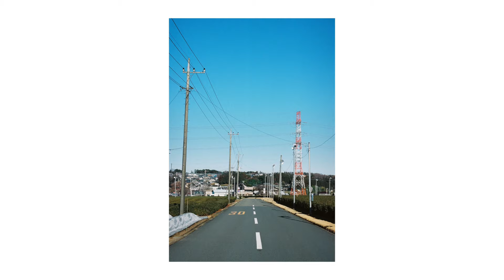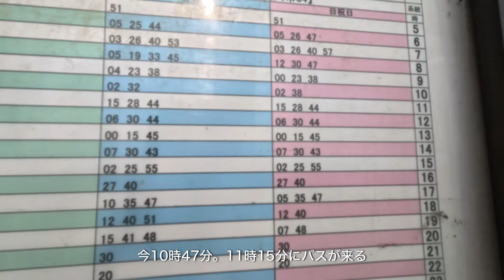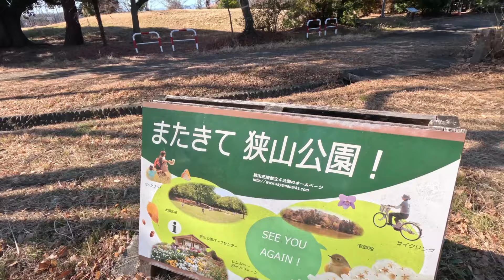とある休日の過ごし方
みなさんこんにちは、みなみです！
今回の動画は、近場で遠出動画なのにあまりにも自分しか映っていないのと（しかも下からのアングル）、内容が緩すぎるのでボツ動画候補でしたが、編集してアップすることにしました。
なので、大目にみてください・・・！

いろんな写真を撮るために休日忙しく動き回るのも楽しいですが、この日みたいに日々の疲れを癒すために出かけた場所で、なんとなく撮る写真もとても良いですね〜